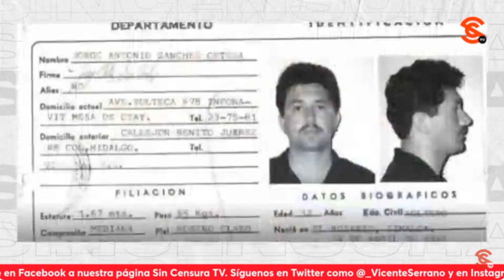Fiscales NO solicitarían pεn4 de mʊεrte para el MayoZambada, considera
El periodista y escritor @pacocruzjimenez considera que los fiscales de EEUU no van a solicitar abiertamente la pεn4 de mʊεrte para el señor Ismael elmayo zambada . Asimismo, nos plantea que aunque sea algo muy atractivo, no se configuraría realmente debido a la jurisdicción del estado de NuevaYork donde no existe dicha sanción.